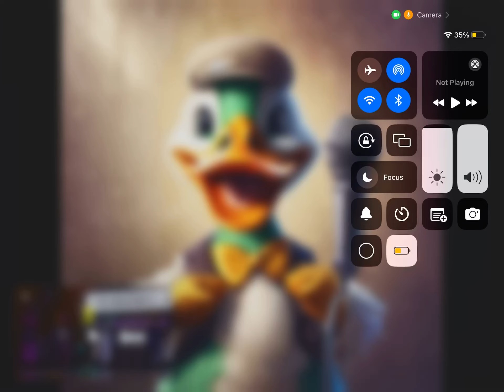Duck sings ain’t too proud too beg